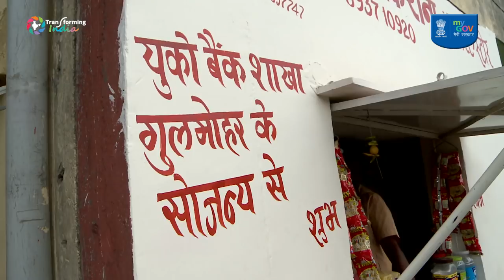Meet Suraj Singh, Beneficiary of Pradhan Mantri MUDRA Yojana